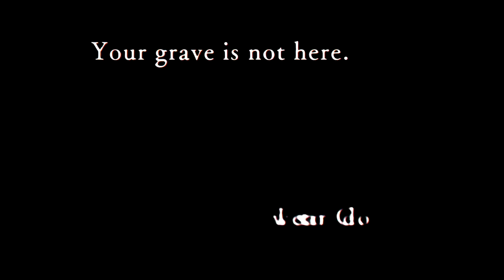Zack x Rachel AMV - Criminal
➥ Anime: Satsuriku no Tenshi / Angels of Death (殺戮の天使)
➥ Song: Criminal - Britney spears

✔ Anime: Angels of Death

Satsuriku no Tenshi episode 16 / Satsuriku no Tenshi op / Satsuriku no Tenshi ending / Satsuriku no Tenshi episode 16 / Satsuriku no Tenshi episode 16 / Satsuriku no Tenshi AMV

Souten no Ken: Regenesis 2nd Season
Seishun Buta Yarou wa Bunny Girl
BakumatsuRErideD: Tokigoe no Derrida
Kaze ga Tsuyoku Fuiteiru
Zombieland Saga
Gakuen Basara
SSSS.Gridman
Sword Art Online: Alicization
Goblin Slayer
Fairy Tail (2018)
Golden Kamuy 2nd Season
Tokyo Ghoul:re 2nd Season
Ore ga Suki nano wa Imouto
Karakuri Circus
Senran Kagura: Shinovi Master
Ingress the Animation